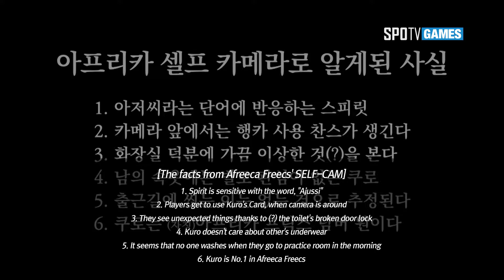[2018 LCK SPRING-Team Self-CAM] Ep.04 Part 1 Afreeca Freecs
2018 LCK SPRING
Team Self-CAM, LCK Player's real life

It is time to look into the LCK Players' real life outside of the game.
Let's see how they filmed their own life as a Pro-gamer!